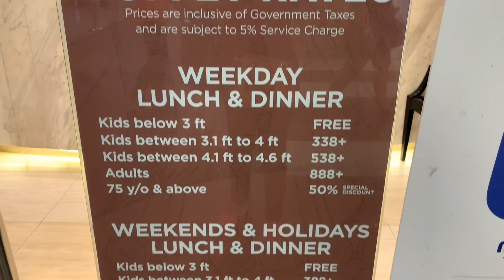Vikings Buffet | Cebu | Philippines